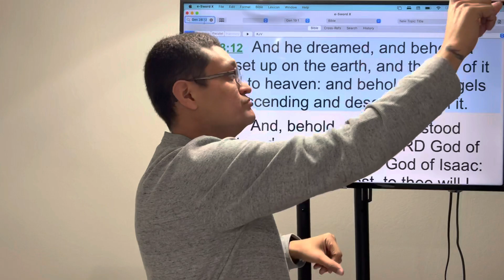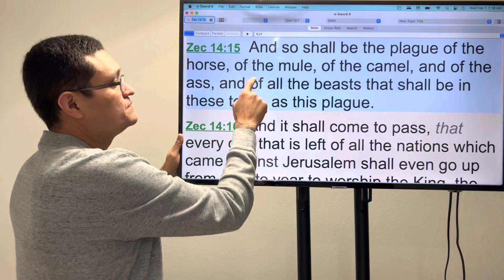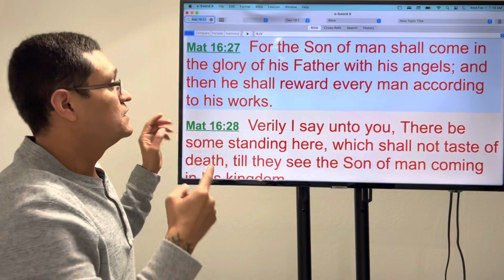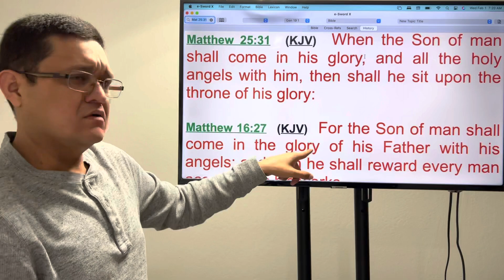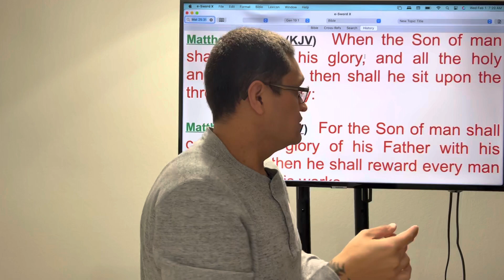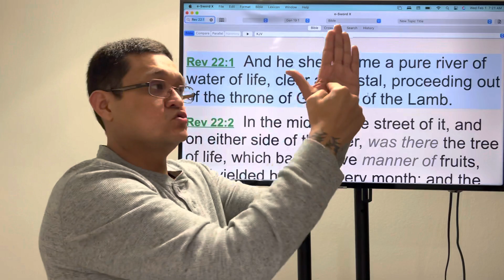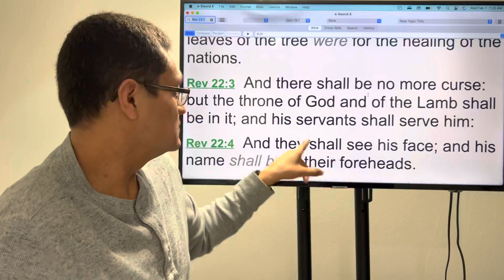JESUS IS OUR GOD